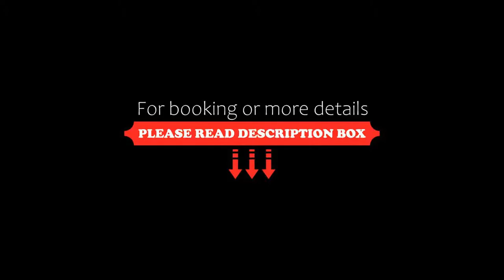Augustine, a Luxury Collection Hotel, Prague, Prague, Czech Republic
About Property:
Offering luxurious accommodation in the heart of Prague, the Augustine Hotel, a Luxury Collection Hotel, Prague is located next to the Wallenstein Gardens. Charles Bridge and Prague Castle can be reached within a 5-minute walk.
The hotel consists of 7 historic buildings, the most important being the 13th century Augustinian St. Thomas Monastery, after which the hotel is named. Several practising monks still live in a separate part of the monastery.
All s...
Property Type: Hotel
Address: Letenska 12/33, Prague, 11800, Czech Republic
Searching For
1. Augustine - a Luxury Collection Hotel - Prague - Prague - Czech Republic
2. Augustine - a Luxury Collection Hotel - Prague - Prague - Czech Republic Address
3. Augustine - a Luxury Collection Hotel - Prague - Prague - Czech Republic Rooms
4. Augustine - a Luxury Collection Hotel - Prague - Prague - Czech Republic Amenities
5. Augustine - a Luxury Collection Hotel - Prague - Prague - Czech Republic Offers and Deals
Audio Credit:
Track Title: Subway Dreams
Artist: Dan Henig